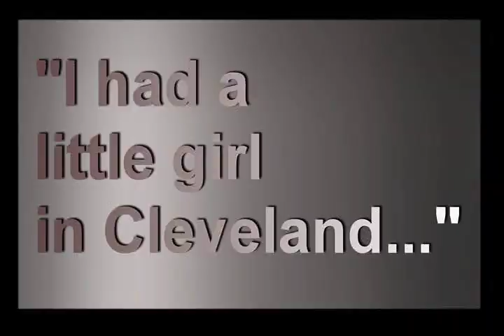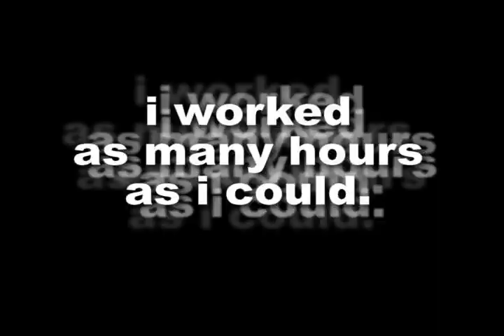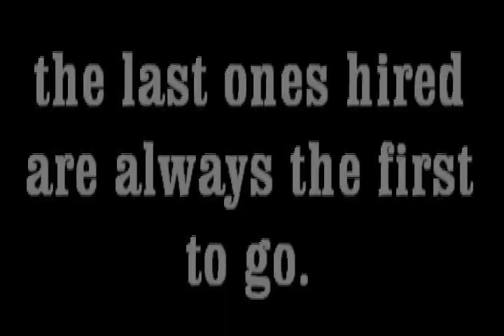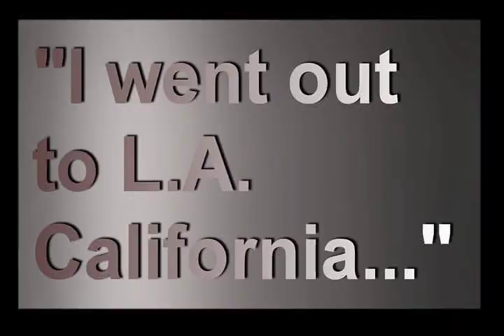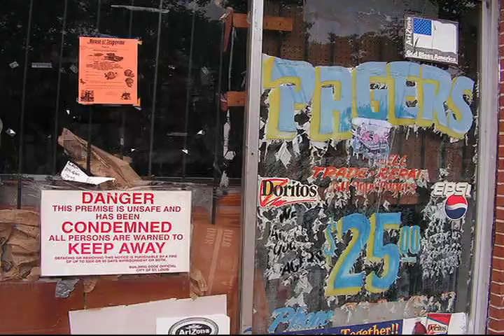That's Life (in the Big City) by Johnny G Lyon / JGLB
That's Life (in the Big City) by Johnny G Lyon / JGLB   "That's Life (in the Big City)" written by Johnny G Lyon / copywrite 1995 Twenty Second Street Songs BMI.